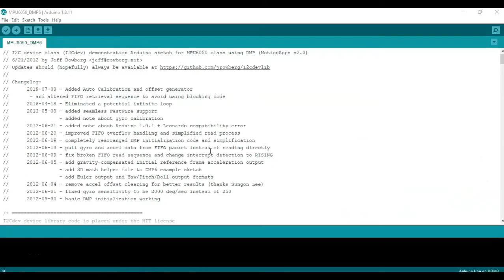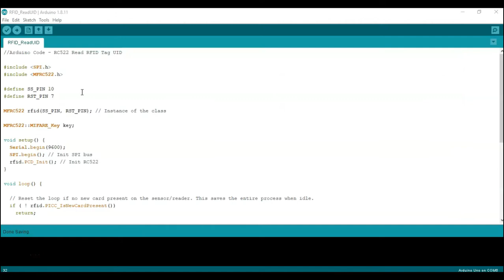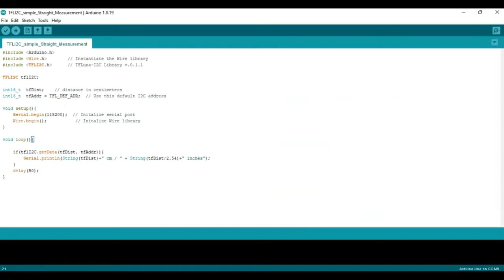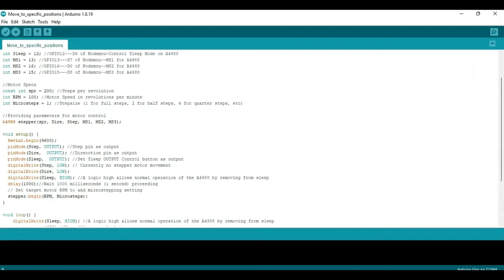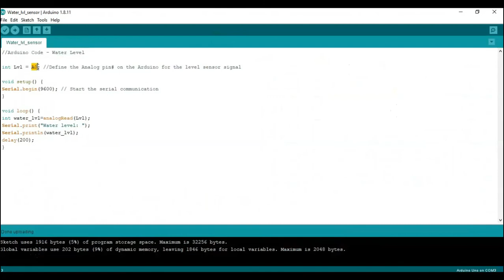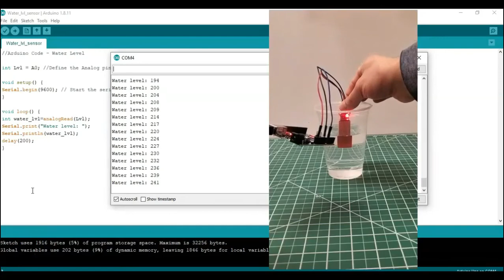Top Arduino Projects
In this video I show excellent Top Arduino Projects I have completed. Checkout links shown in the video for more in depth content for each project. Watch this video to learn more about Arduino and get started on your own DIY projects!

0:00 Introduction
0:10 MPU6050 Accelerometer & Gyroscope
0:51 RC522 RFID Module
1:25 Light Dependent Resistor (turn on flash when lights go out)
2:10 DYI Scale with HX711 Load Cell
2:36 LIDAR Sensor FT-Luna
2:59 Control stepper motor with A4988
3:51 Soil Moisture Sensor
4:27 Water Level Sensor